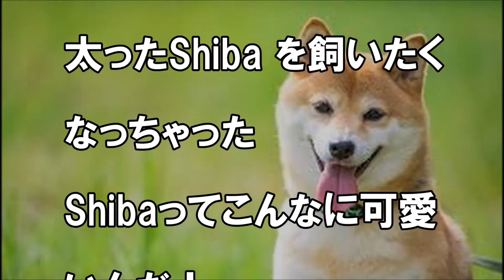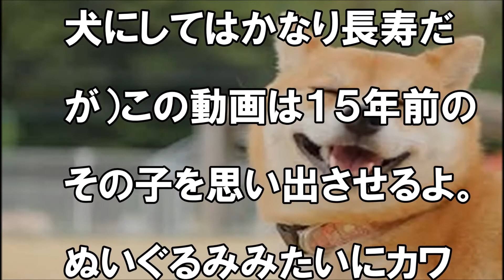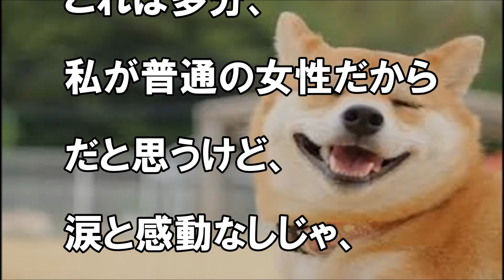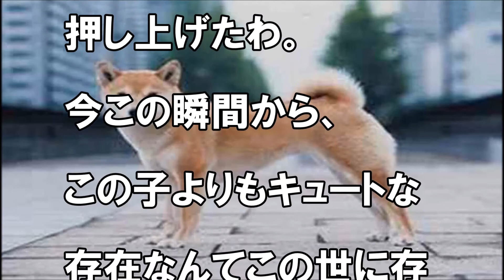柴犬の可愛さにデレデレになってしまった外国人たち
説明
タイトル
引用　 yahoo ja
音源　　魔王魂
関連動画

外の反応「これは可愛いｗ」記念撮影をする柴犬が可愛すぎると海外でも話題